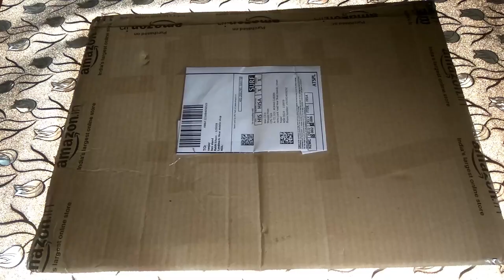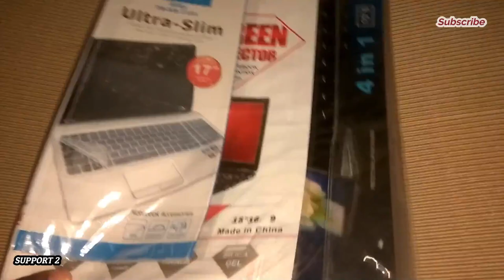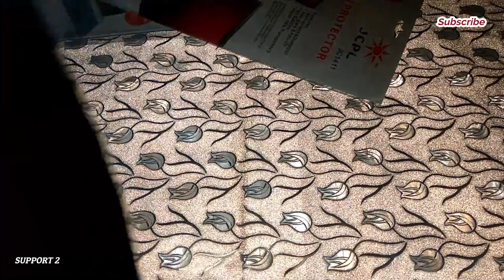FEDUS 3 in 1 Combo - Laptop Screen Guard, Keyboard Protector and Laptop Skin for All Laptops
This Laptop Skin Combo is Compatible with "15.6 INCH LAPTOPS”
The Size of Laptop Skin (LxH): 15 x 10 inches which is Quite Larger than Laptop for easy pasting. Trim it accordingly
LAPTOP SCREEN GUARD: Simple Two Layer Protected Film || Easy to Apply || Last for Long Time || Size as shown in Image || NOTE: Kindly check the size of Laptop Screen